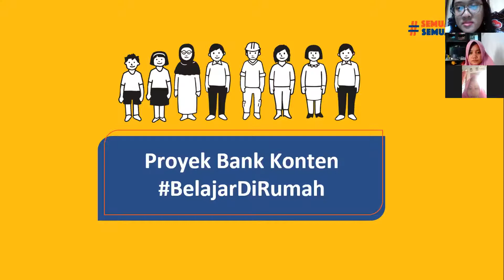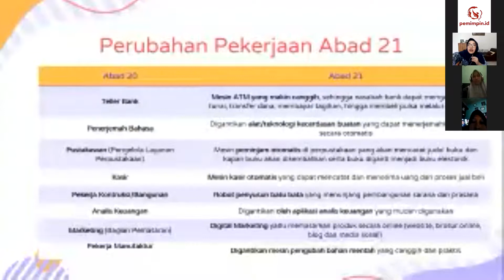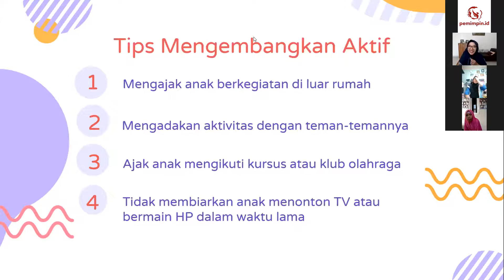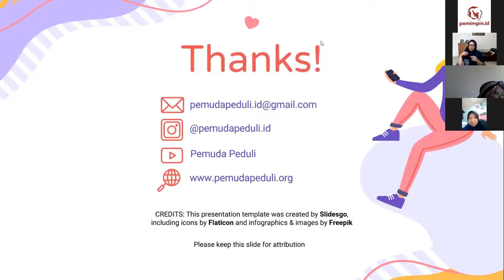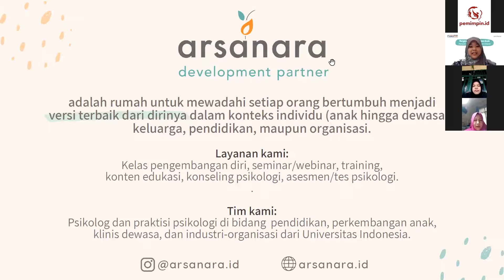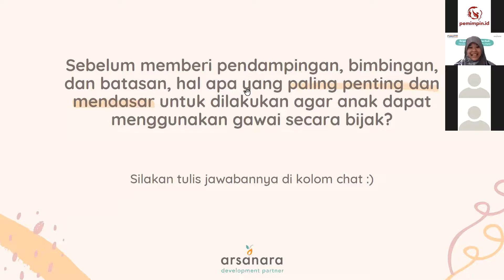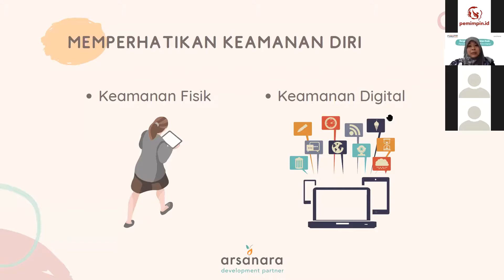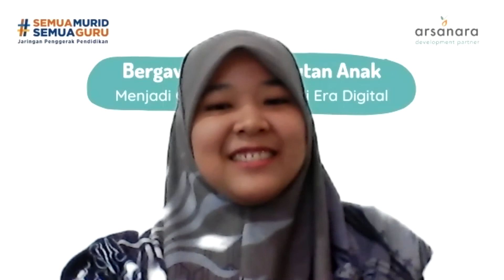Pelatihan Belajar Digital untuk Orangtua Bagian 2 | Bank Konten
Pelatihan belajar di rumah dengan bank konten Belajardirumah bersama Semua Murid Semua Guru kali ini mengajak orang tua siswa.